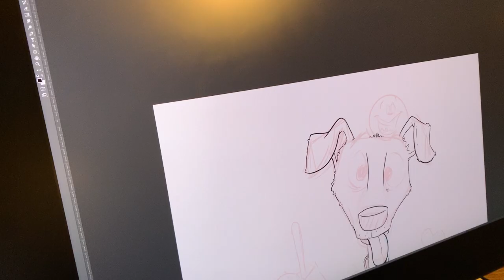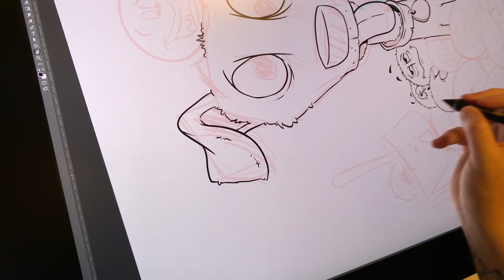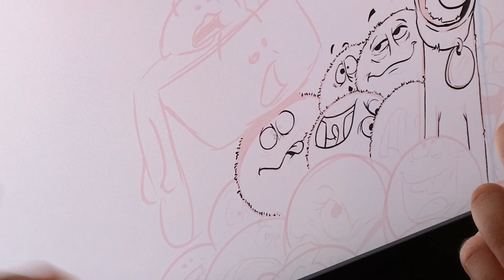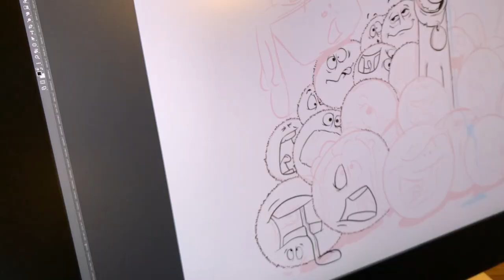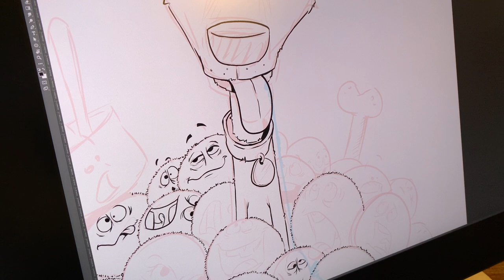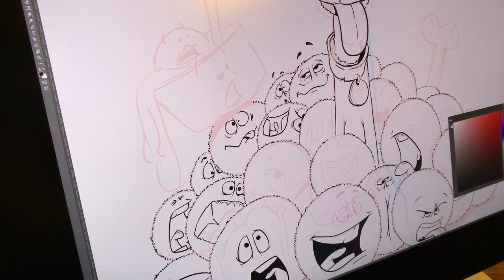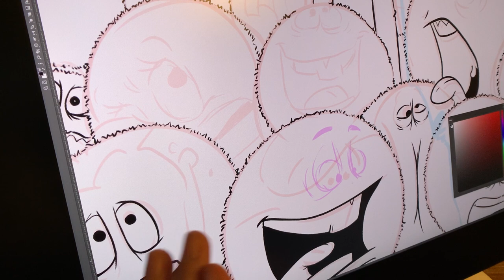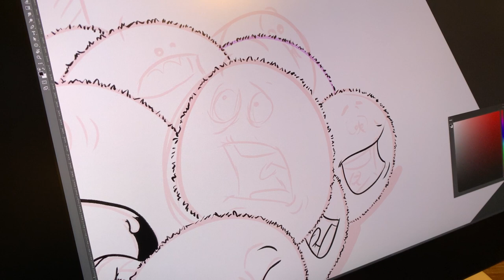Drawing a playful dog.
In Part 1 of this two part illustration I draw a pooch who really wants ya play. I create this good boy using Photoshop on a Wacom Cintiq.